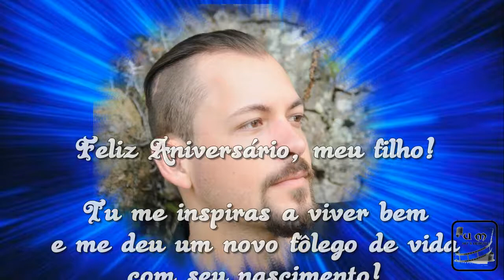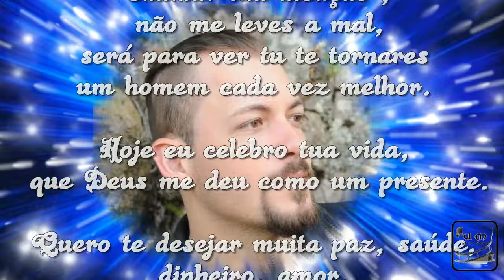ANIVERSARIO DE RODRIGO STOBAUS 2014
Uma pequena lembrancinha para que tu guardes...
Beijos e parabéns meu filho